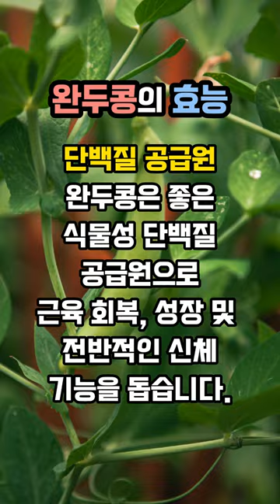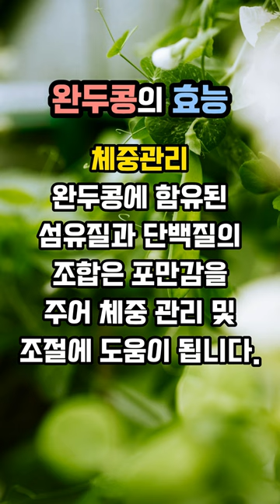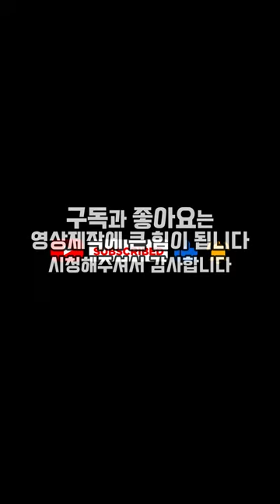당신이 몰랐던 완두콩의 놀라운 효능 7가지와 부작용 3가지 / 다양한 건강효과를 가진 슈퍼푸드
?! 완두콩의 놀라운 효능 7가지와 부작용 3가지